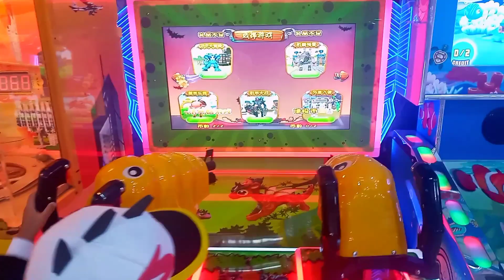lagu abc versi boboiboy abigail antowi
mari semua teman teman ku kita belajar A  B  C

ciptaan : RUDI (ayah abigail antowi)